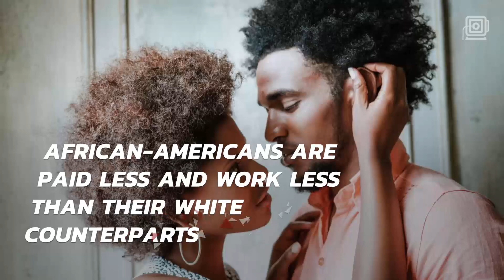Porn Reporter Spills The Industry's Dirty Details In A Tell All Book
Lynsey G., aka Miss Lagsalot, her pseudonym has a new book about the porn industry.